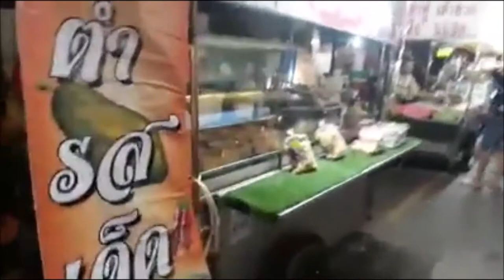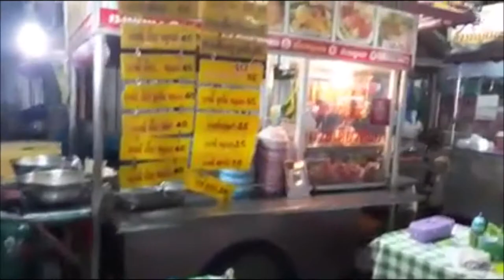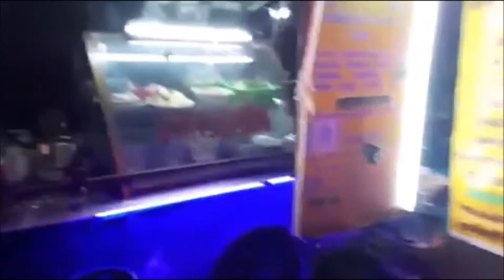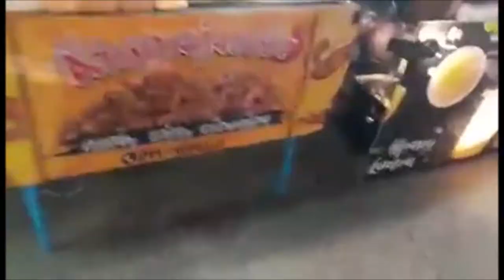My food hunting part 2 in Amazing Thailand- Touring the night market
1.

1.
2. vid IQ install for free Feel free to download and reuse my videos. Enjoy watching and thanks for supporting.

1.